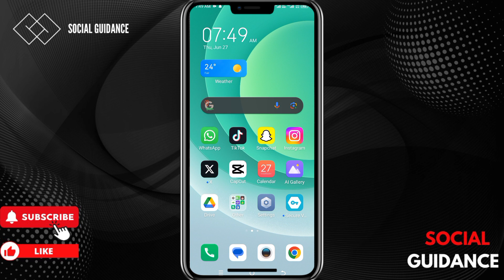How To Use WeChat Pay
In this video, "How to Use WeChat Pay," we guide you through the steps to set up and use WeChat Pay for transactions. Make payments effortlessly. Watch now to learn how to use WeChat Pay quickly and easily!